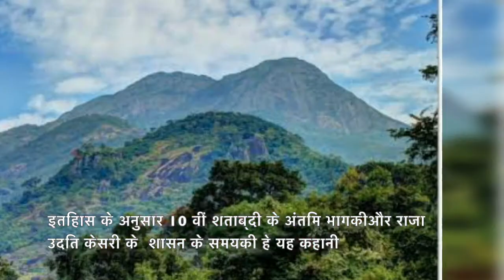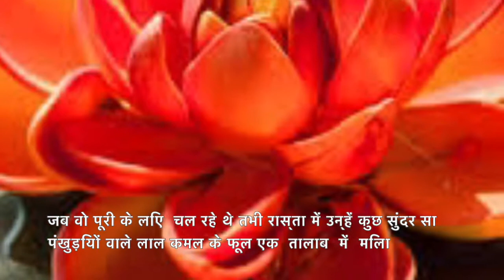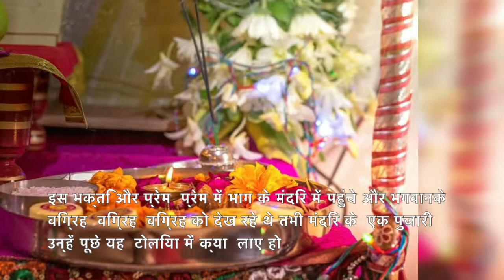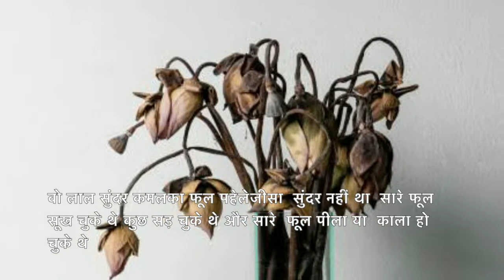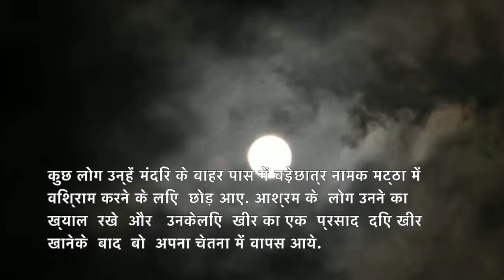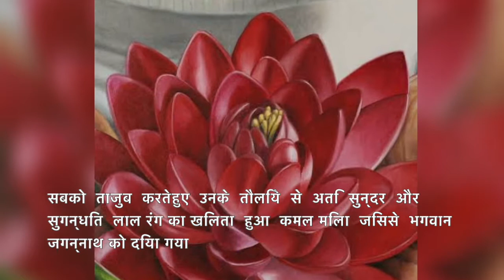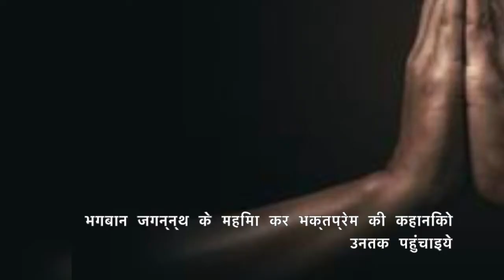जानिए पद्मा बेषा का आरंभ का रहस्य और चमत्कार. The Secret Story of Padma Besha of Lord Jagannath.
The miraculous story of Lord Jagannath and his bhakti Manohar Dash.
The bhakt for whom Lord Jagannath takes the Padma Besha every year to celebrate and remember his story of devotion and love.

Video Title - जानिए पद्मा बेषा का आरंभ का रहस्य और चमत्कार. The Secret Story of Padma Besha of Lord Jagannath.

More Stories of Lord Jagannath and His Bhak in Hindi.

How to be lucky in life? In Hindi with a beautiful story. How to attract good luck?